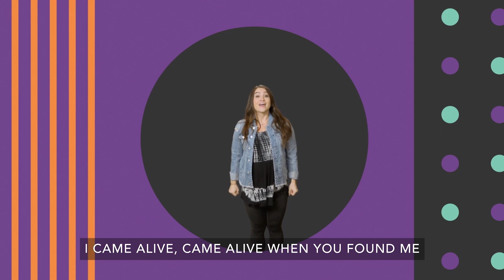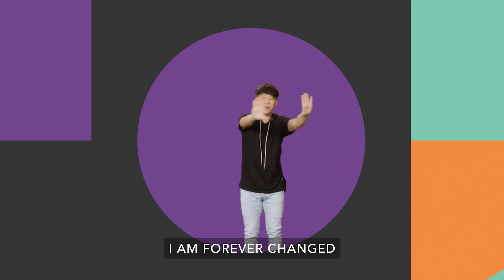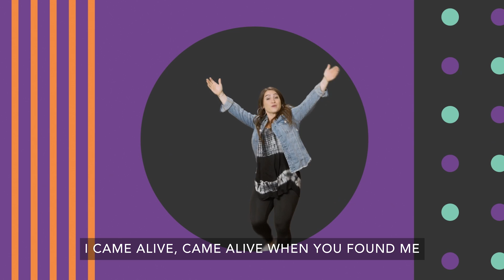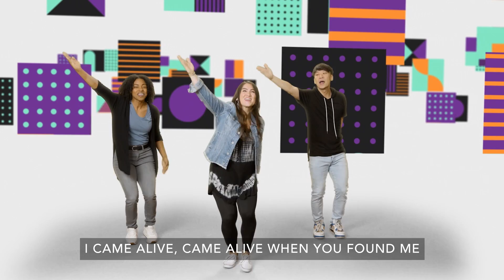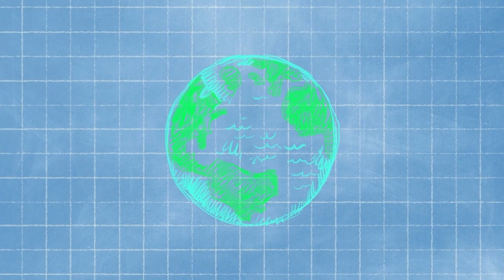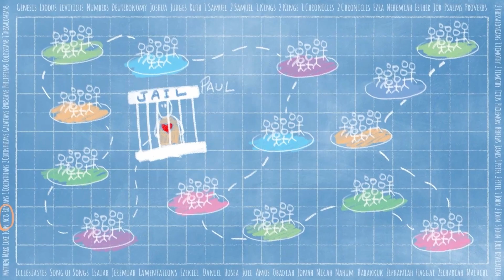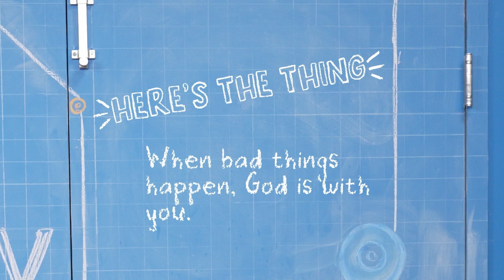Elementary | Bible Story | Ready, Set, Move! | 7.16.2023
Ready, Set, Move! Follow Jesus Here, There, and Everywhere | Week 3 | K-5th Experience with The Bible Story Video (July 2023)